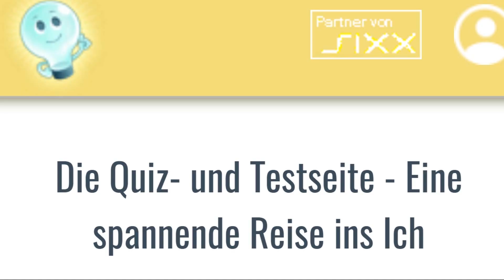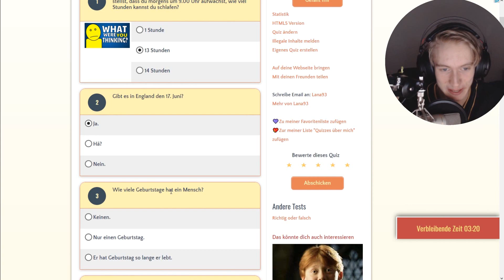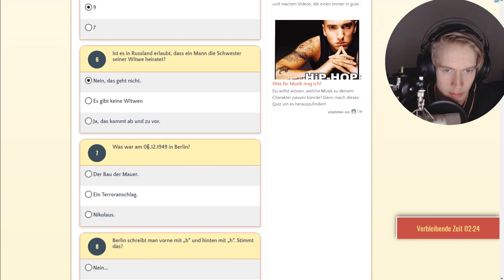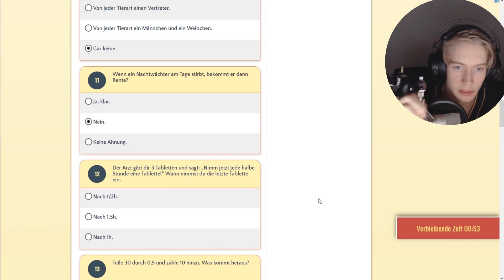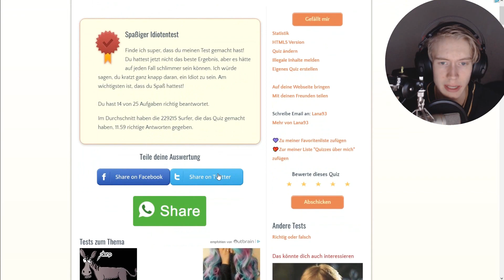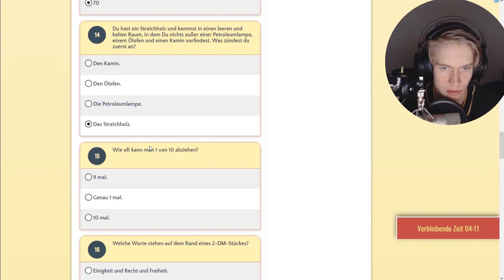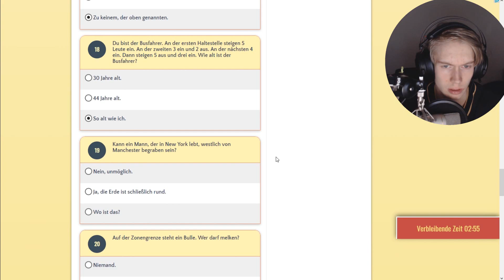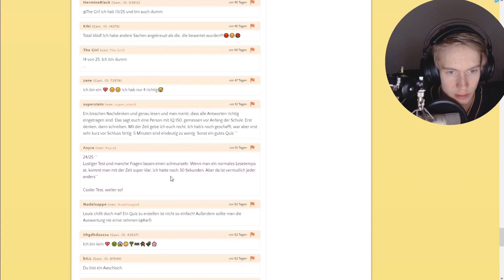Wir machen einen Idiotentest! 🧾 testedich.de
Spaßiger Idiotentest
von Lana93

Wir machen einen Idiotentest! 🧾 testedich.de (Folge 05)

PROJEKT-INFO
„In diesem Projekt mache ich verschiedene Quiz und Tests, auf die ich gerade Bock habe! :)“

Thumbnail:
gemacht mit:
skate's Thumbnail Tool
Gimp 2
Microsoft PowerPoint 2013
Paint.net

Instrumental:
ApeCrime - Einer von uns (Album Version) [Pitched & Speeded Up]

Viel Spaß mit dem Video und beim selbst Raten! ;)
Euer Zckrfrk